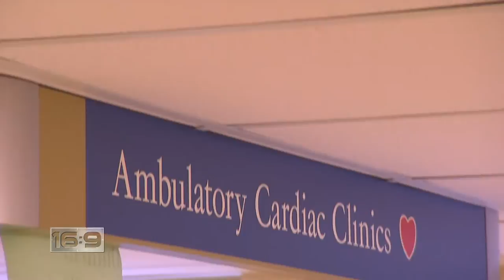16x9 - Mechanical Heart: Bride almost dies at wedding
Heart failure affects half a million Canadians. 16:9 talks to one woman with a mechanical heart that keeps her real heart pumping. Beatrice Politi reports